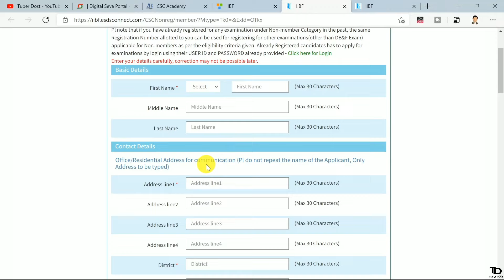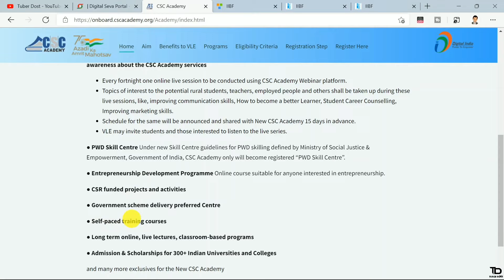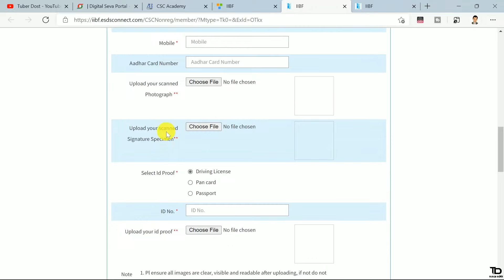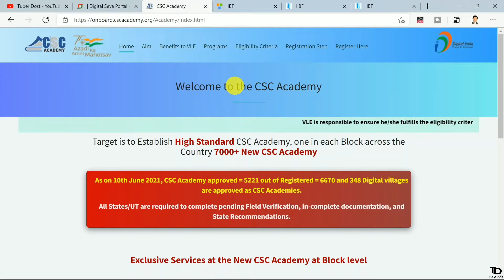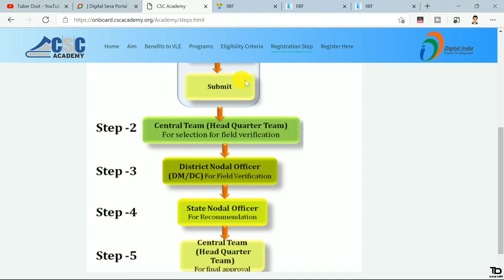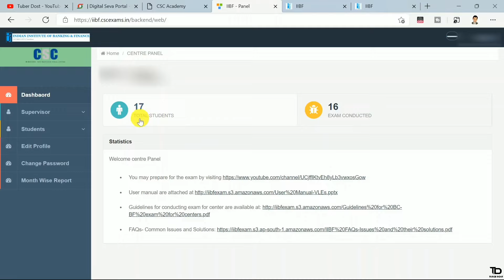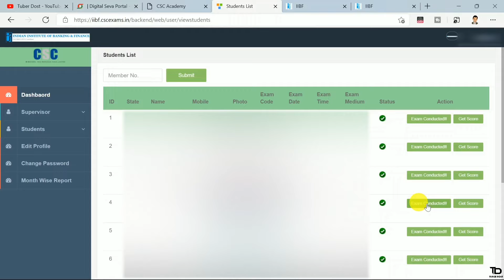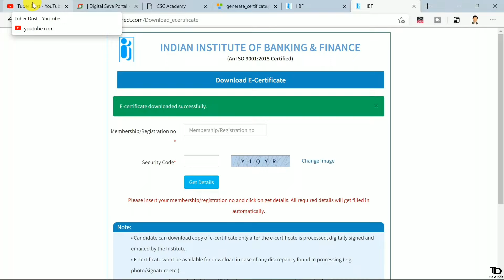csc iibf exam center registration | iibf certificate kaise milega | csc academy onboarding form 2022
csc iibf exam center registration | iibf certificate kaise milega | csc academy onboarding form 2022 iibf certificate Download

Hello Guys Aaj ke iss Video me maine bataya ki csc center me iibf exam center kaise khole aur iibf exam certificate 2 hours me kaise download kare.Thanks...